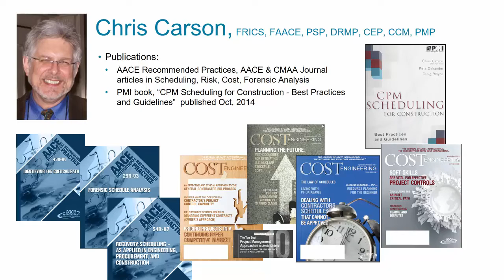Forensic Delay Analysis Lessons You Need to Learn Today To Proactively Prevent Claims Tomorrow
In this highly informative free live webinar, Chris Carson, a recognized world authority in the subject of Forensic Delay Analysis, along with your host, Shohreh Ghorbani, will share with you essential forensic analysis lessons and demonstrate how to use them in schedule review and analysis to improve project completion durations. To enroll, check out